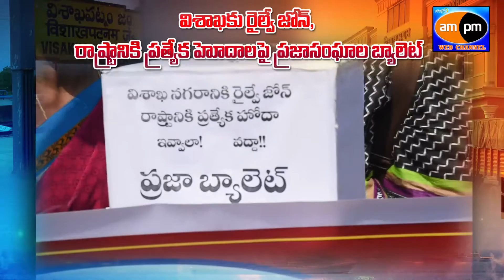విశాఖకు రైల్వే జోన్, రాష్ట్రానికి ప్రత్యేక హోదాలపై ప్రజాసంఘాల బ్యాలెట్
విశాఖకు రైల్వే జోన్, రాష్ట్రానికి ప్రత్యేక హోదాలను డిమాండ్ చేస్తూ సి ఐ టి యు, ఐద్వా, డి వై ఐ ఎఫ్ తదితర ప్రజాసంఘాలు విశాఖ నగరంలో ప్రజా బ్యాలెట్ నిర్వహించాయి. ఈ సంధర్భంగా ప్రజల అభిప్రాయాలను స్వీకరించారు.